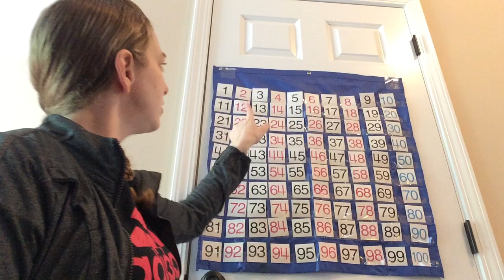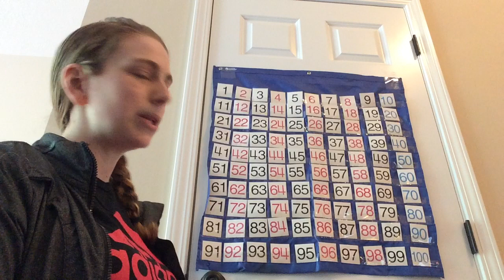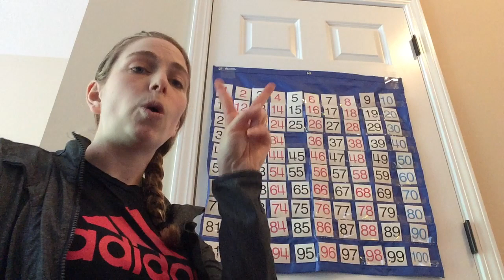Today's Lesson: Are there numbers that have only 2 factors?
Sample math video lesson.